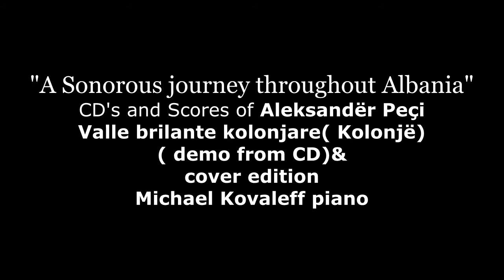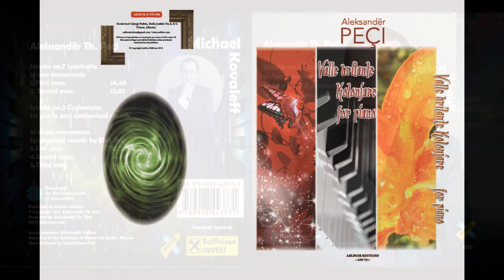Aleksandë Peçi Valle brilante kolonjare demo from CD & cover edition Michael Kovaleff piano